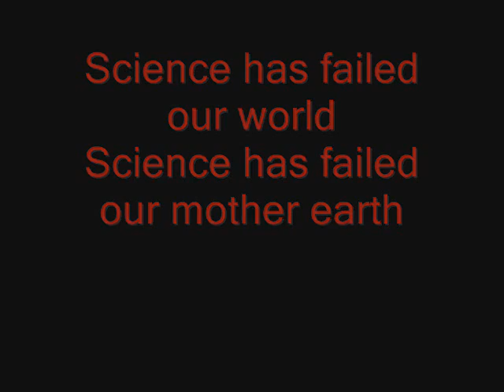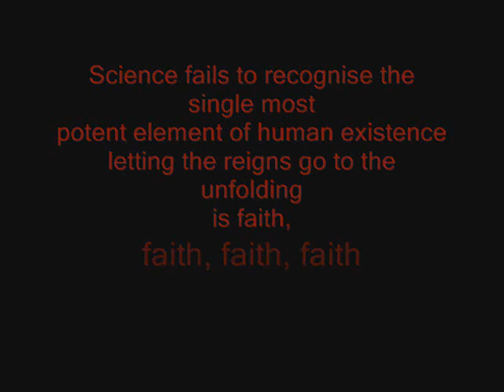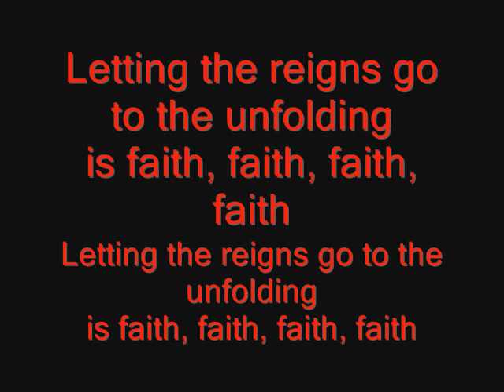System of a Down - Science Lyrics